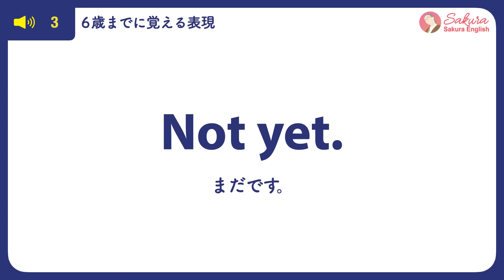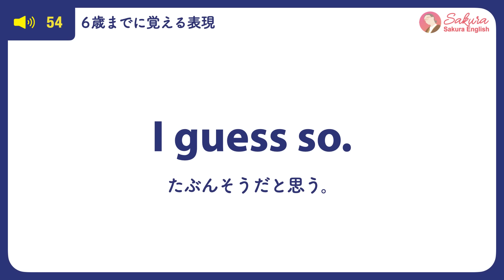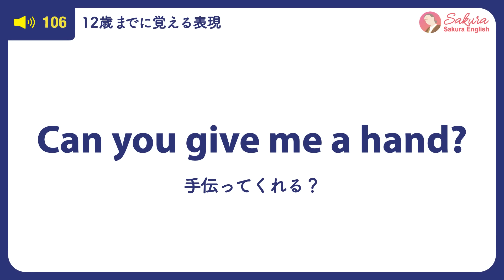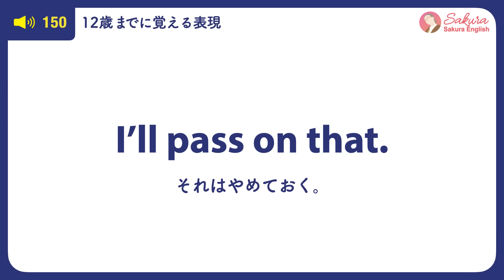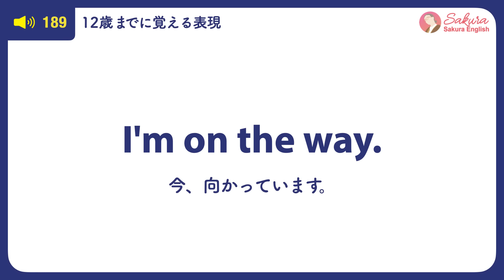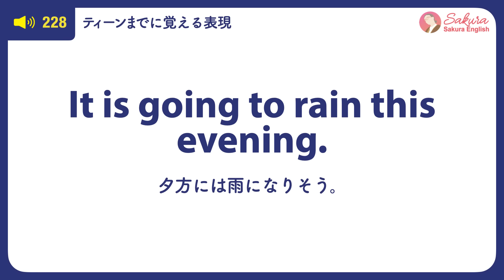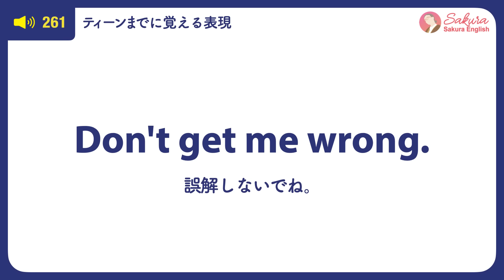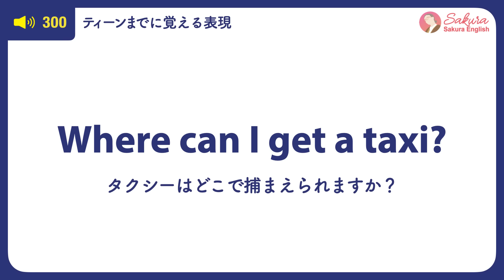【決定版】ネイティブが最初に覚える英会話フレーズ300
＊決定版の「ネイティブが最初に覚える英会話フレーズ300」の書籍と連動した動画です。
ネイティブの子ども達が英語を獲得する順で英語を覚えるのが最も自然です。
書籍では使い方や場面と一緒にご紹介しています。
ぜひ、書籍とセットでご利用ください。

‹全国の書店 / Amazon / 楽天で絶賛発売中！›
「ネイティブが最初に覚える英会話フレーズ300」
ハーパーコリンズ・ジャパン 刊

✨書籍を購入いただいた方は、音声のダウンロードもできます！
書籍内のQRコードからどうぞ。

すごい英語独学（完全版）企画〜出版までの裏側。 リアルタイムでつづる1年間のダイアリー

‹コンテンツ›
00:00 解説
00:13 ‹6歳までに覚える表現›
12:39 ‹12歳までに覚える表現›
27:40 ‹ティーンまでに覚える表現›